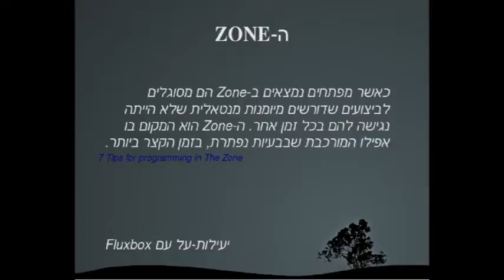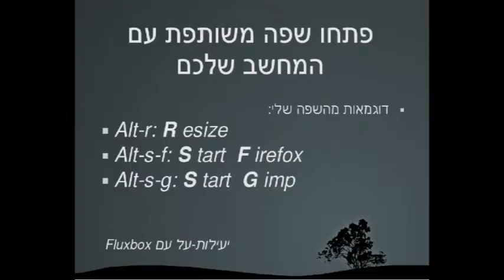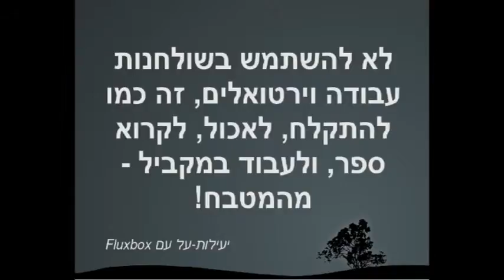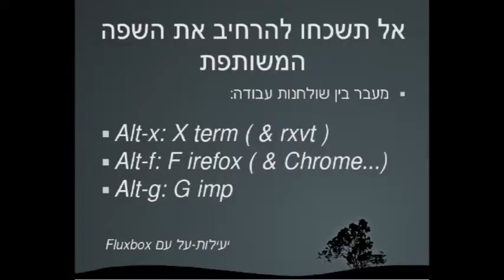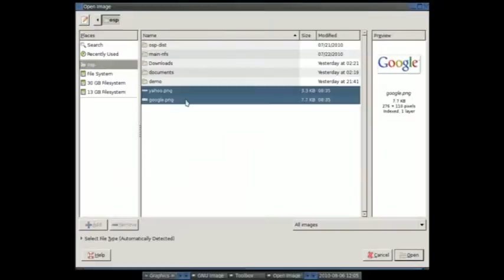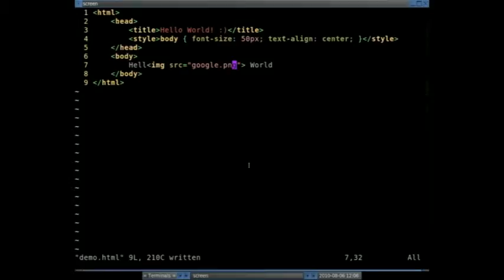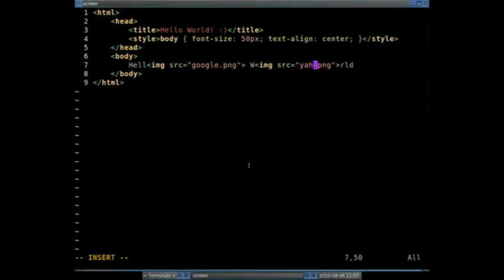אוגוסט פינגווין 2010 - שימוש יעיל ב-Fluxbox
מרצה: דניאל שקורי